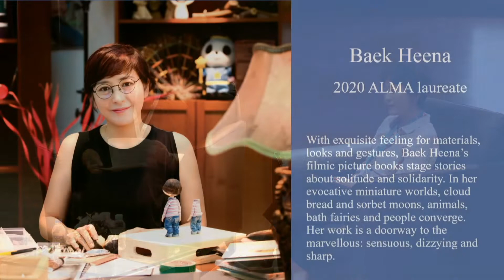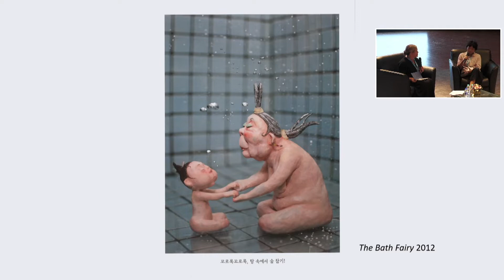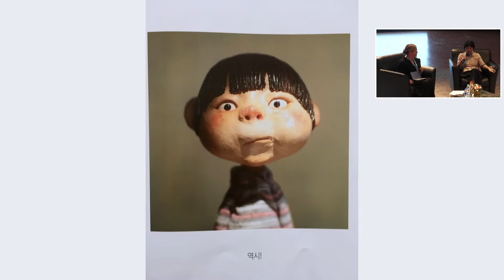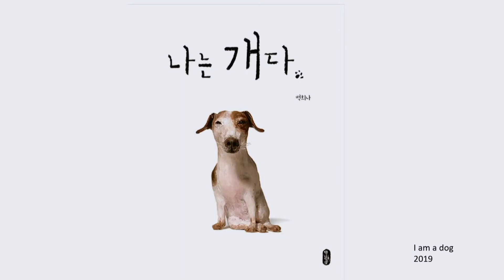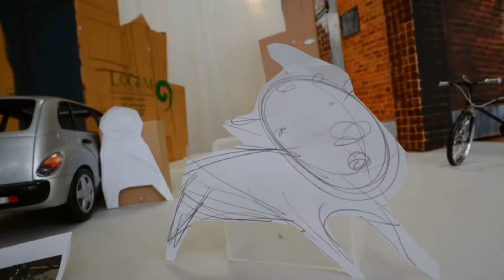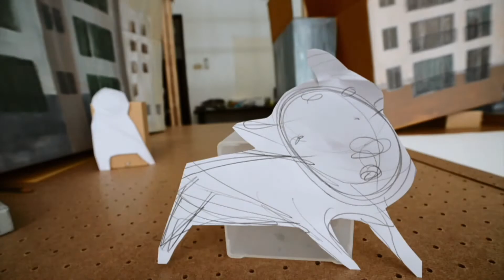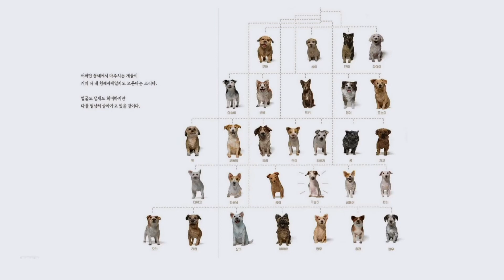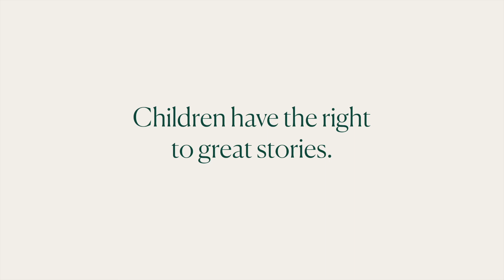Baek Heena in conversation with Elina Druker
Baek Heena is one of Korea’s most recognized picture book artists. With a background in film animation, her unique visual style features handmade miniature figurines and environments painstakingly lighted and photographed. In 2020, Baek Heena recieved the Astrid Lindgren Memorial Award. This conversation with ALMA jury member Elina Druker was filmed at 38th IBBY International Board on Books for Young People congress in Putrajaya, Malaysia, on 6 September, 2022.